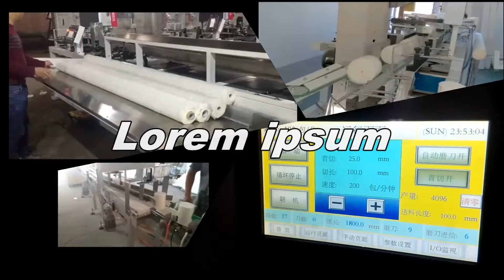Paper Roll Cutting Machines --- whatsapp:+86-15159281187